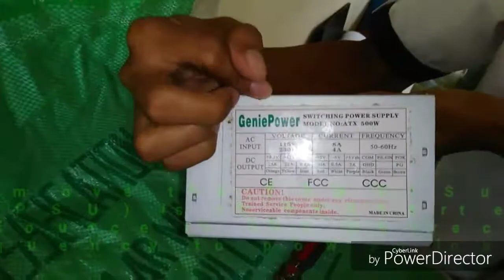How to disassemble and assemble system unit step by step easily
It includes removing the power cable from electricity switchboard, then remove the cable from SMPS (switch mode power supply) from the back of the CPU Cabinet. Do not start the disassembling without detaching the power cable from the computer system.